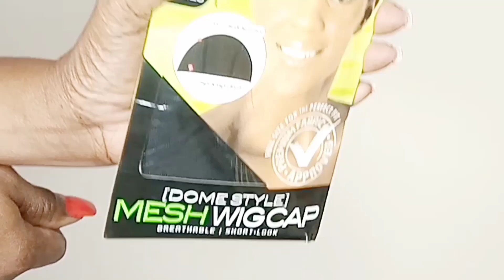DREADLOCKS AFRO WIG//STEP BY STEP TUTORIAL// BEGINNERS FRIENDLY